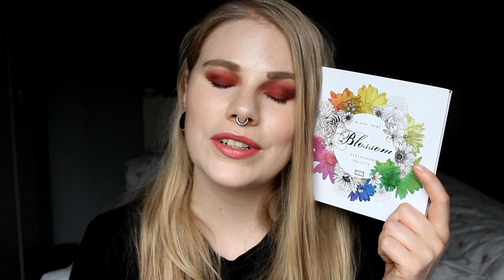| September Favorites 2018 |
Hi!
Today i'm going to show you my favorites I had during september. It's more skincare that it used to be and also some makeup products.

FAQ:
Born: 1989
Ears: 20 mm
Septum: 2,4 mm

EQUIPMENT:
Camera: Canon EOS 600D
Editing program: Sony Vegas Pro 13
Lights: Day light and/or 2 soft boxes